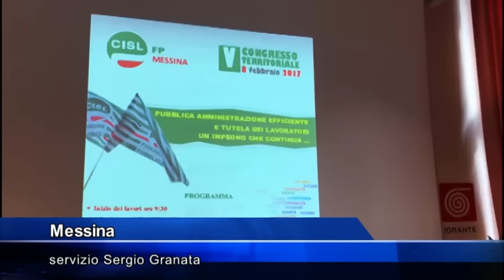Calogero Emanuele confermato alla guida della Cisl Fp